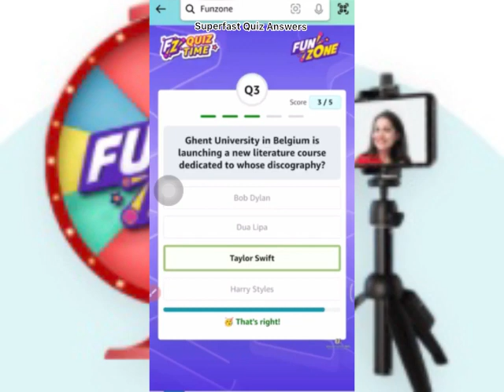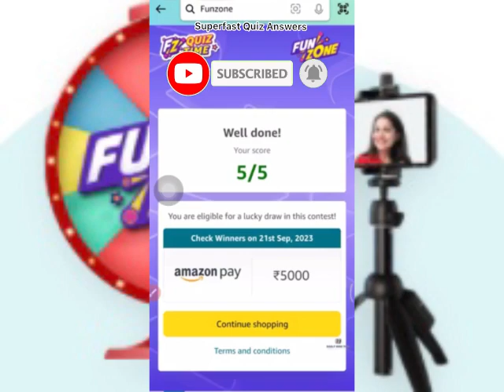Amazon Daily QuizTime Answers today | Amazon quiz today | Amazon quiz answers 20 September 2023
Amazon Contest Rules
                       ,Hindi,

(2) आपको Amazon.in पर अपनी खाता सेटिंग में भारत को अपने वर्तमान देश के रूप में सेट करना चाहिए;
(3) आपके पास भारत के क्षेत्र के भीतर एक बिलिंग पता है;
(4) प्रतियोगिता में प्रवेश के समय आपकी आयु 18 वर्ष या उससे अधिक होनी चाहिए;  और
(5) आपके पास पैन कार्ड / ड्राइविंग लाइसेंस / वोटर आईडी / भारतीय पासपोर्ट की एक प्रति के रूप में पहचान और उम्र का वैध प्रमाण होना चाहिए।  अमेज़ॅन के कर्मचारी, उनके निकटतम परिवार के सदस्य (पति/पत्नी, घरेलू साझेदार, माता-पिता, दादा-दादी, भाई-बहन, बच्चे और पोते-पोतियां), और अमेज़ॅन के सहयोगी, सलाहकार, विज्ञापन/प्रतियोगिता एजेंसियां ​​प्रतियोगिता में भाग लेने के लिए पात्र नहीं हैं।